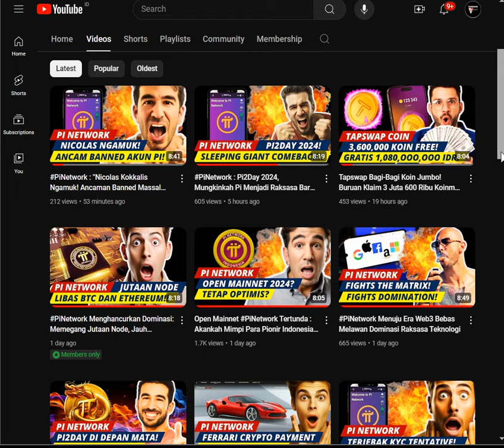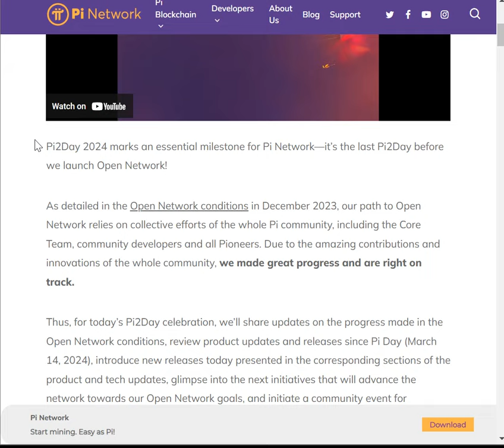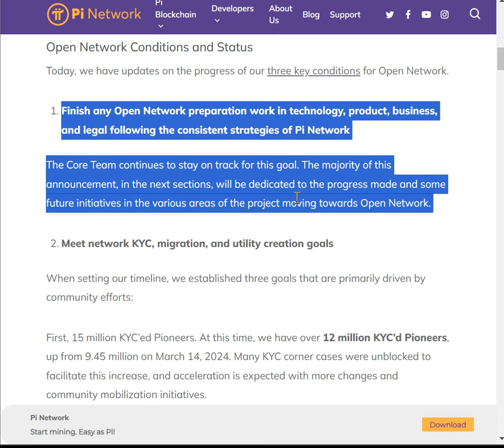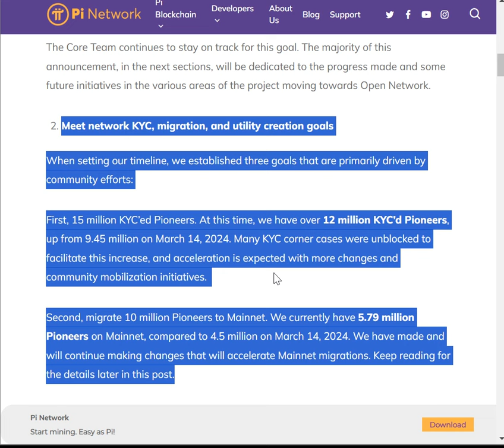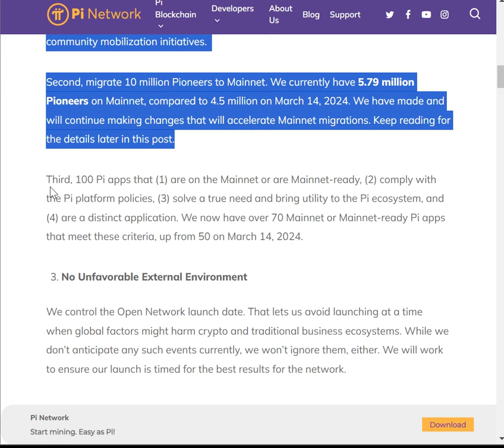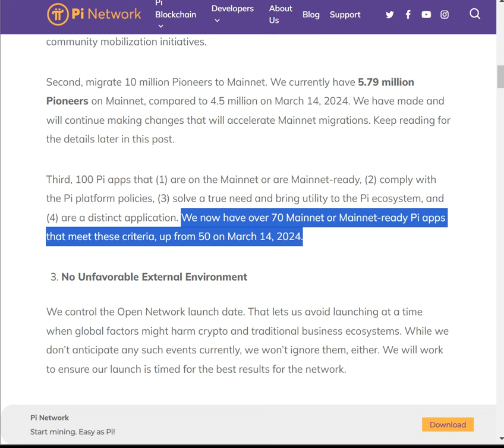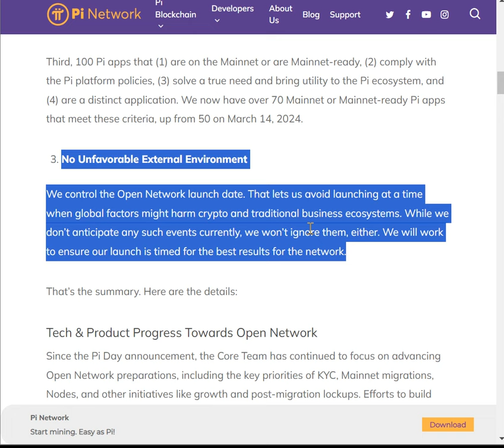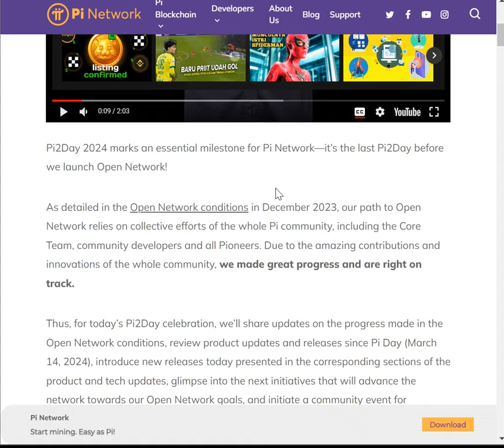PiNetwork MELEDAK! PI2DAY Terakhir Sebelum Open Mainnet! Cek Update 3 Syarat Menuju Open Mainnet!